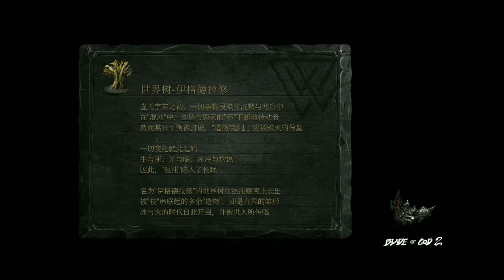BLADE OF GOD 2 : ORISOLS APK ANDROID Gameplay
application and device
Screen recorder
Redmi note 7 pro

Download

Total Size
2.36GB

"I once stood on the lake of sleep, praying for the motto of rebirth.
What you ask for will be promised.
But pay the price, just like the inheritance of the kings of all dynasties."

"Blade of God 2" is a 3D hard-core game The nuclear action game is also the orthodox sequel to the "Blade of God series". Players will play the painful, sad, ordinary, but great heroes in mythology, adventure in the huge and mysterious Nordic countries, fight with the "sacrifices" who have lost their "destiny", and start a self-redemption. travel.
The story takes place before Ragnarok, when unknown undercurrents were surging in the Nordic countries. Odin, the omniscient god-king, started a war to seize the heroic spirit; Loki, the evil god who had been conspiring for a long time, quietly appeared from the deep darkness. Chaos, the challenger of destiny, the awakened Valkyrie Ist, the exiled goddess Hela, and the dragon slayer Siegfried. Everyone has different goals, and in this dark age, the prelude to Ragnarok is opened.

【Game Elements】
◆Infinite flow world destruction setting, unique adventure experience
◆4-dimensional world structure, non-linear process with timeline
◆Immersive symphonic experience, the international chief philharmonic orchestra participates in music recording
◆3 optional characters, 12 Occupational status, as many as 100 kinds of skills that can be learned
◆Light and heavy weapon switching, weapon deformation, diversified combat system ◆ Abundant
monster trouble, double test Build+ operation
, random portal...
◆Kill the boss, collect body parts, you can wear it for yourself
◆Multiplayer fight, team up with partners to challenge the boss